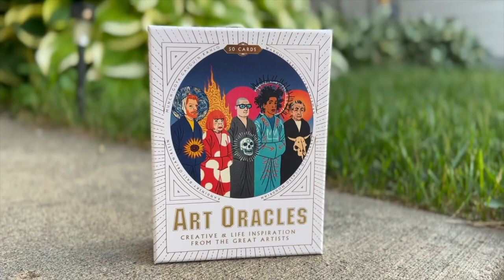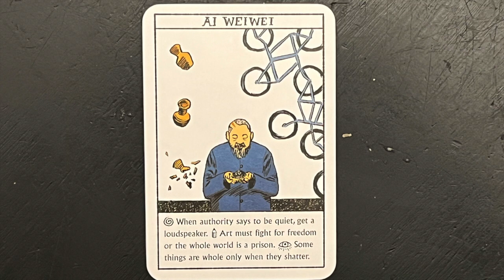Sunflower Seeds & Exhibitions | Art 1on1 with Mr. Burgher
Mr. Burgher, a professional artist and master educator and the Pod Boss, Nichole Jordan, converse on several topics including art festivals, Ai Weiwei, the Flash Nites, Impressionism and more. Learn from Mr. Burgher all over social media (search Mr. Burgher and learn more).

0:00 - Welcome Scholars
3:55 - Ask the Art Guides: Ai Weiwei
17:11 - 3rd Impressionist Exhibition
26:32 - Outro
29:02 - End Credits

✉️🐌📨 Snail Mail 📨🐌✉️
Mr. Burgher